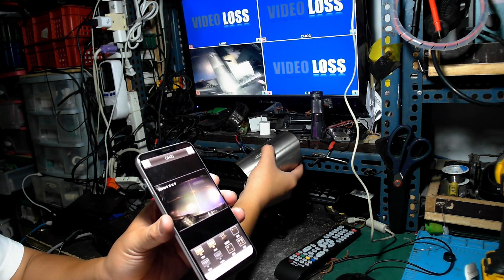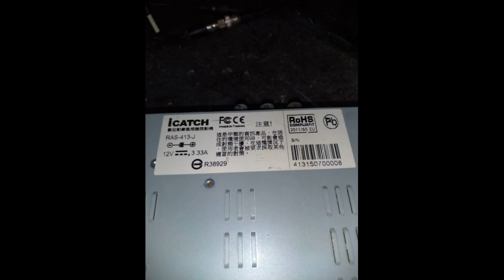Icatch RAS 413 J 4路 AHD 監視器主機 出售說明篇 Part 1。中文 英文 雙字幕 內嵌影片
Icatch RAS 413 J 4CH AHD Monitor Host Sales Manual Part 1. Chinese English Dual subtitles Embedded video

過程影片：

youtube 影片：Icatch RAS-413-J 4路 AHD 監視器主機 出售說明篇 Part 1。中文 英文 雙字幕 內嵌影片

哔哩哔哩 bilibili B站影片：Icatch RAS-413-J 4路 AHD 監視器主機 出售說明篇 Part 1。中文 英文 雙字幕 內嵌影片

土豆網 youku 影片：

連結-建生工坊 高雄 - 2023年 第43篇 - Icatch RAS-413-J 4路 AHD 監視器主機 出售說明篇 ( 影片過程 ) - 製作紀錄-服務資訊

高雄 小港區 桂林 - 2手 Icatch RAS-413-J - 4路 AHD 監視器主機 數位錄影主機 8成新 出售 - 自取自搬 - 透天1～3樓

2023年04月07日，開始使用：On April 07, 2023, it will be used.。

2023年8月31日 14:00，網站關閉。2023年04月07日，文章不再更新：At 14:00 on August 31, 2023, the website will be closed. April 07, 2023, the article will no longer be updated。

1、技術、服務、創作：Technology service creation

2、萬物買賣、拍賣、競標區：All things trading, auction, bidding area

3、出租資訊：Rental information

4、模擬城市 Cities Skylines 都市 天際線 遊戲分享：SimCity Cities Skylines Cities Skylines Game Share

1、露天拍賣：open air auction

2、奇摩拍賣：yahoo auction